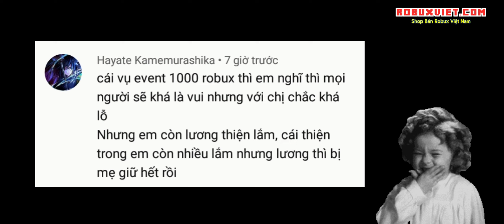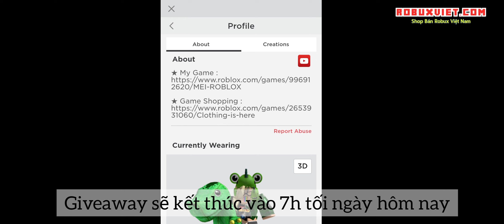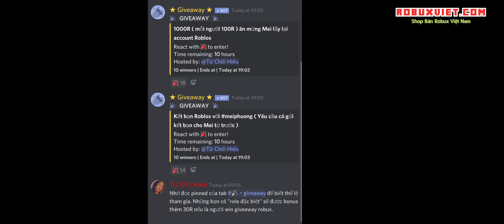Thông Báo Giveaway Ăn Mừng Mei Phương Lấy Lại Được Account Roblox 🎉